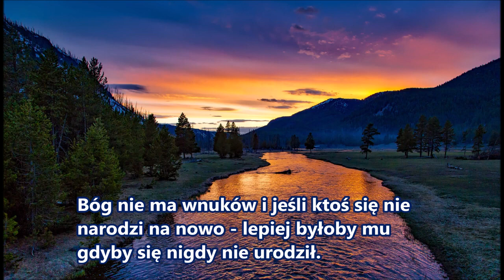Chrześcijaństwo nie jest dziedziczne bo Bóg nie ma wnuków musisz się narodzić na nowo z Boga W019